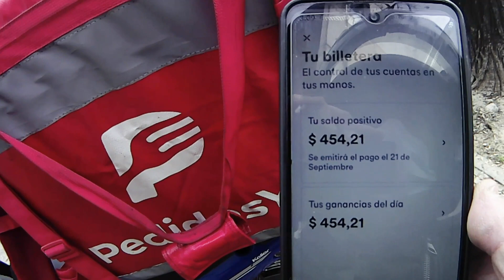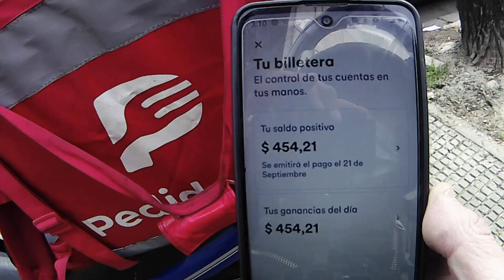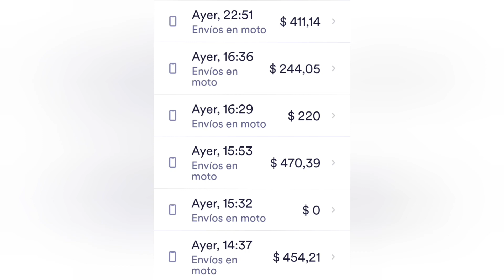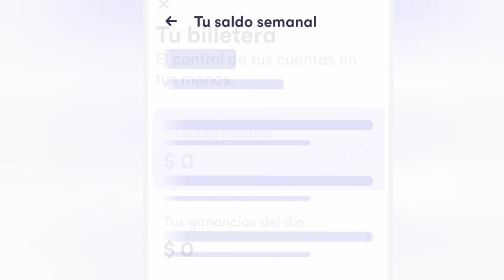🔴¿CUÁNTO se GANA en CABIFY para ENVÍOS?/ App de DELIVERY.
🔴CUANTO SE GANA TRABAJANDO EN CABIFY.

🔴¿Sabes que gano dinero conduciendo con Cabify? ¡Y tú también puedes! Únete usando mi código CX7V2B66R y convierte tu tiempo en ganancias :bigsmile: Regístrate